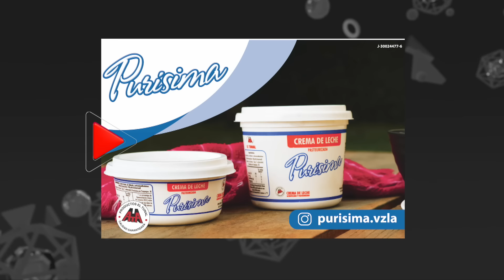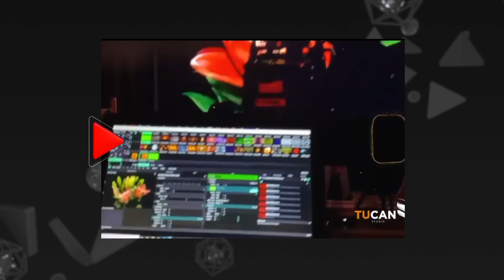"EL SEXO ESTA SOBREVALORADO" | MIMI LAZO Y LUIS FERNÁNDEZ | VIVIANA GIBELLI TV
Su relación se ha puesto en duda muchas veces…
Pero pasan los años y allí están…
SIN FILTROS | TODA LA VERDAD
MIMI LAZO Y LUIS FERNÁNDEZ
Sin Tapujos!

REDES DE MIS INVITADOS
MIMI LAZO